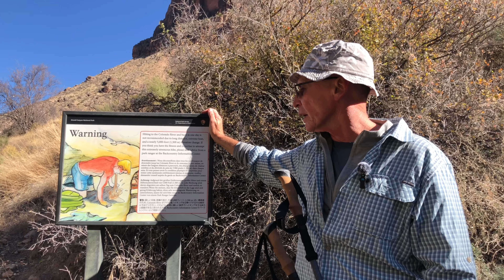Improved tips for older hikers.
We are here at Grand Canyon, my favorite place to hike, to talk about tips for older hikers.

If you want to watch a video that is a celebration of the joys of aging, you might as well turn this off now.  You see, you cannot power through aging, you need to work with it.  This video is an honest exploration of strategies that help you accommodate the aging process and keep hiking well into your senior years.

When I was young, we used to have a multi-story home and as a kid I would try to jump from the top stair to the landing, half way down, and it was a great game.  Later in life I would be in a hurry and I would take steps two at a time.  Now that I am in my mid-60's I put my hand on the handrail and I go down one stair at a time, very carefully.

Here’s another example, a medicine bottle.  I cannot read it, or drive safely without glasses.  My point with both these examples is, the body changes with time and we change our behavior to accommodate the aging process, and if you make such accommodations while hiking, it can be more rewarding than ever!

One of my sayings is, “there is no substitute for experience,” To put that into the imperative and as a tip for the older hiker, Tip: Use your experience.

The secret weapon of the older hiker is the early start.
 ● Benefits are numerous:
  ● Rest breaks
  ● Extra time for problems or emergencies
  ● Solitude on the trail

Tip: Get the equipment you need and deserve.  Shoes, in particular, are where the rubber literally meets the road.  By the time you reach age 50, 50% of the fat on the heel of your foot is gone, the muscles weakened, the bones spread, and good shoes are essential.

Tip: Don’t compete with other hikers and don’t compete with your younger self.
 ● It is natural to get slower as the year go by.
 ● Here’s something I say to myself often, Instead of saying how slow you are, say, “at least I am out here, at least I am doing it,” and realize that so many of your age-mates are not.
  ● You may be older and slower, but at least you have more time, and perhaps the quality of your experience is better than those rushing through and competing.  Stop and savor the experience, do not rush.

Tip: Watch every step.  This sounds a little silly, but the results of a mis-step can mean the end of your hike or the end of your hiking career.

Tip: Stop before you look/stop when you talk
 ● Trained to look at people when you meet them, but one of the most dangerous times for tripping,  you have extra time, so stop before you greet your fellow hikers or enjoy the views.
 ● For heavens sake, do not use a cell phone on the move!
 ● Early start and more time allow you to do this!

On the same note, here’s a reminder I give myself on every hike, make it fun, not work.  You are retired, have a good time.  It is easy to focus on times or miles or competition or accomplishments, but you are out here for yourself, don’t push, take time to enjoy and be kind to yourself.  That tip, make it fun, not work.

Now this point is important: Use hiking poles
 ● Here’s a quiz, what is the most common fear among younger people: Fear of public speaking v. fear of falling
  ● Worse balance, worse injuries, slower healing.
 ● Falls are the top accidental cause of injury and accidental cause of death among seniors.  Fall are serious.  The best thing you can use to prevent falls is hiking poles.
 ● Poles are like glasses, they are awkward and inconvenient, but keep me driving safely.  Similarly, poles keep me hiking safely.  There is never a hike where poles have not saved me from an ankle twist or a fall.
 ● HIKING POLES ARE THE MOST IMPORTANT ACCOMMODATION OF THE PROCESS OF AGING AND THE MOST IMPORTANT TOOL TO KEEP YOU ON THE TRAIL WELL INTO YOUR SENIOR YEARS.
 ● One final consideration: Gloves: As I age, my skin tears and bruises more easily, these weight lifting gloves give me protection from abrasions from the pole straps.

The next tip may be somewhat counterintuitive and uncomfortable for some, but that is: Acknowledge your mortality, or to personalize it, you are going to die.  Thinking about mortality is useful to me first because it is the reality, and second, because if you take that coin and you flip it over, the only choice that I see is to live.  Acknowledging that you are going to die is a motivator to get out and do things.

My recommendation is to get out there while you can.  Hiking can increase you endurance, improve your health and add adventure to life.  You are a survivor, you have experience, so go out and savor and celebrate life. Squeeze the best out of each day.  Happy hiking to you.